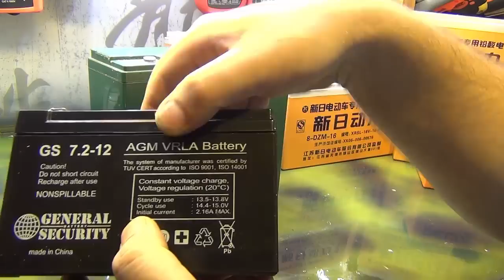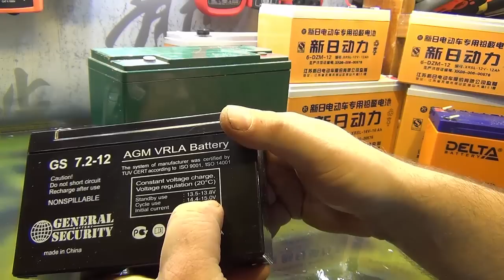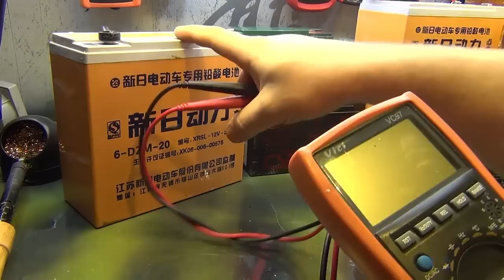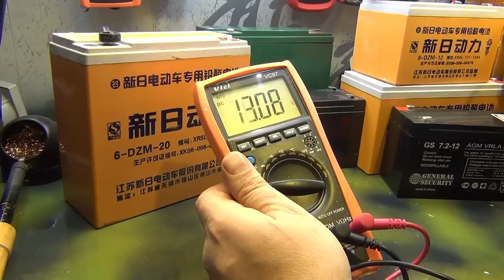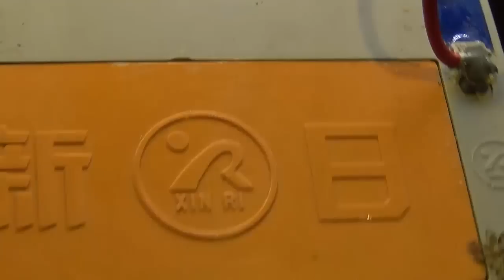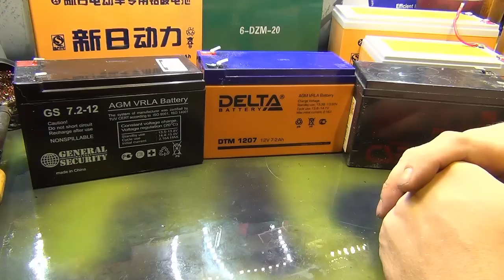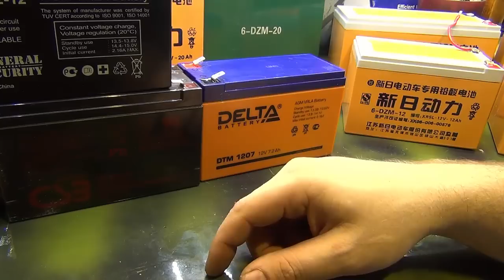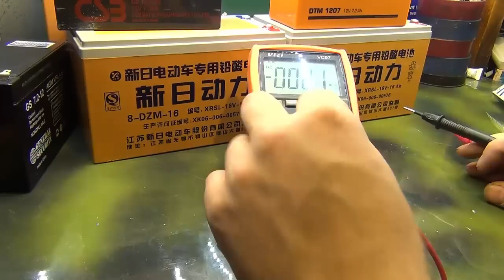Вся информация про тяговые AGM GEL аккумуляторы, собранная и актуальная на 2016 год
Вся информация про тяговые AGM GEL аккумуляторы, собранная и актуальная на 2016 год. В данном очень длинном ролике, состоящем из пяти частей, я вам расскажу про разные аккумуляторы модели DZM. А также дам вам информацию по особенностям данных аккумуляторов.  А так-же поделюсь информацией, как и чем их лучше заряжать и каким током, и как часто, чтобы максимально увеличить их срок жизни.